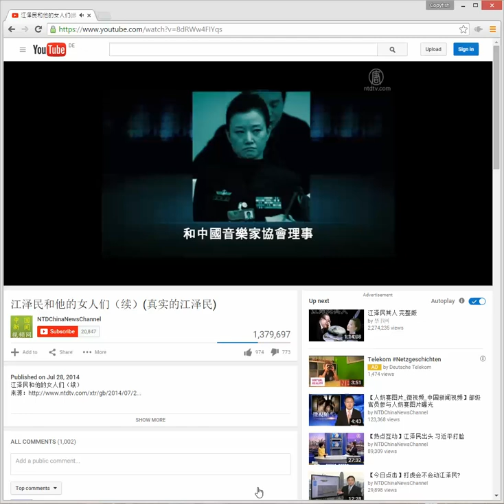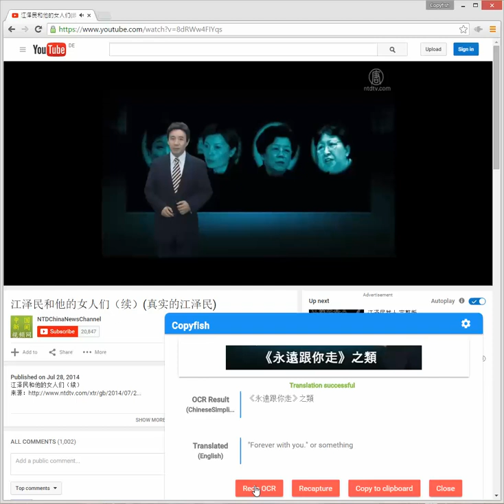Extract and Translate Subtitles with Copyfish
This quick demo shows how to use Copyfish to translate Chinese Language subtitles. Note that in the beginning I have to change the OCR language to Chinese and the "translate to" language to English. Then all I need to do is to click "Do OCR" whenever I want to translate a subtitle. Copyfish simply reuses the last marked capture area.

Copyfish is published under an open-source (GPL) license. As OCR software, Copyfish uses the free OCR API